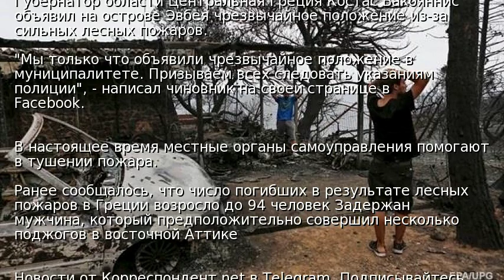На греческом острове объявили ЧП из-за лесных пожаров